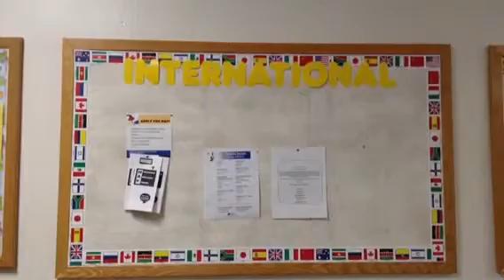International Student Life at CU